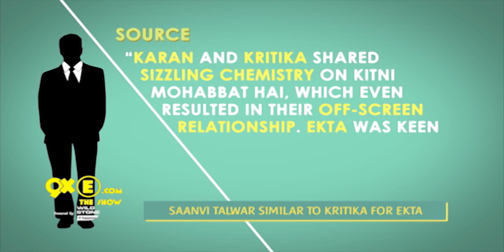Does Saanvi Talwar Look Like Kritika Kamra? Ekta Kapoor Thinks So! | SpotboyE